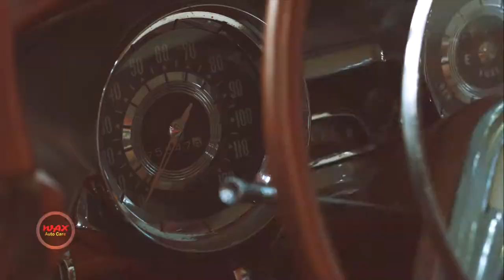WAX AUTO CARE | Classic Car |Commercial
واكس للسيارات
WAX AUTO CARE | Commercial .